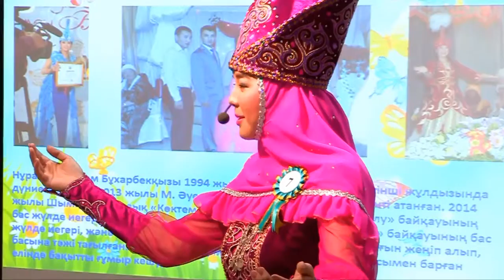В Шымкенте выбрали лучших келинок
В Шымкенте прошел необычный конкурс. Выбирали лучших келинок. Девять невесток из разных районов области показали свое мастерство в танце, кулинарном мастерстве и многом другом.